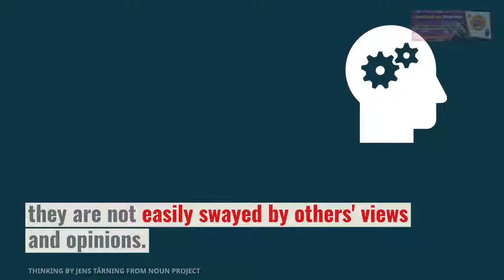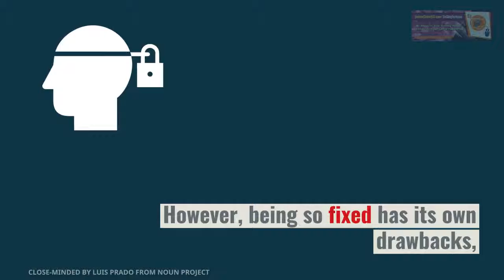Eight of Clubs - The Card of Mental Power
Read this if your Birthday is on the 28th Mar, 26th Apr, 24th May, 22nd Jun, 20th Jul, 18th Aug, 16th Sep, 14th Oct, 12th Nov & 10th Dec.